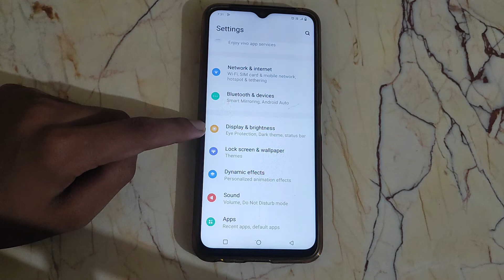How to off Adaptive brightness Vivo Y1S